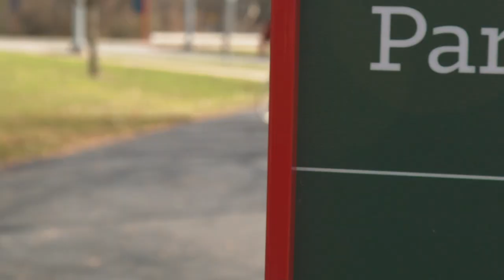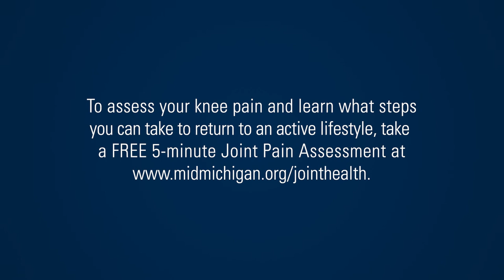Jan McGuire Outpatient Knee Replacement Testimonial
Jan McGuire and her husband, Marty, are avid cyclists. For the past few years, their end-of-summer tradition was to participate in a 300-mile bicycle camping tour. Last year, when she couldn’t finish the ride, she knew it was time for knee replacement surgery. McGuire was the first patient to have total knee replacement surgery, as an outpatient procedure, at the Great Lakes Bay Surgery & Endoscopy Center in Midland, Michigan. Her surgery was performed by MidMichigan Health Orthopedic Surgeon John Murphy, D.O., and was the first of its kind in the area. When her left knee was completely healed and rehabbed, McGuire had her right knee replaced, too. Those who would like more information on Dr. Murphy or MidMichigan Health’s orthopedic services may